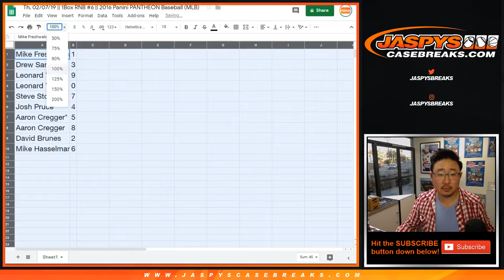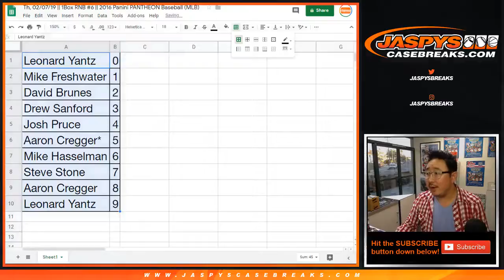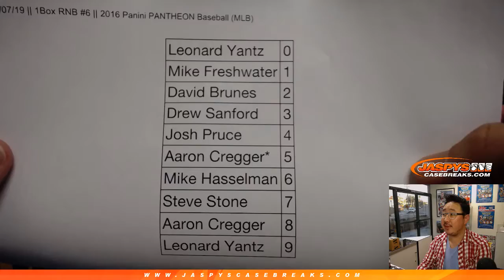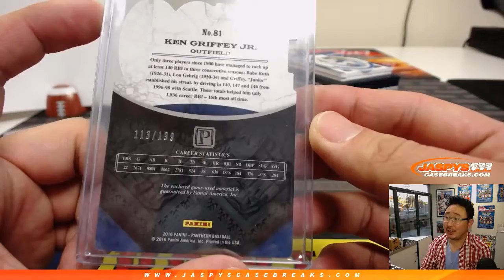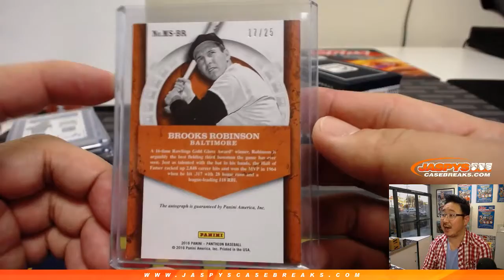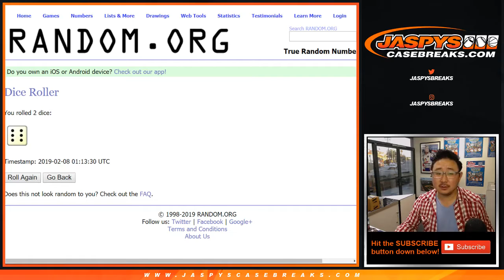Th, 02/07/19 || 1Box RNB #6 || 2016 Panini PANTHEON Baseball (MLB)